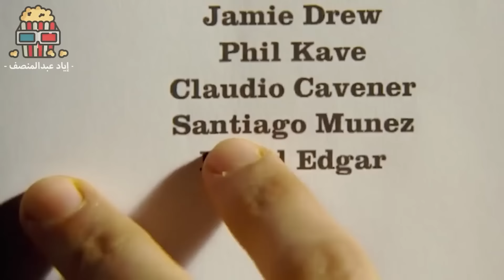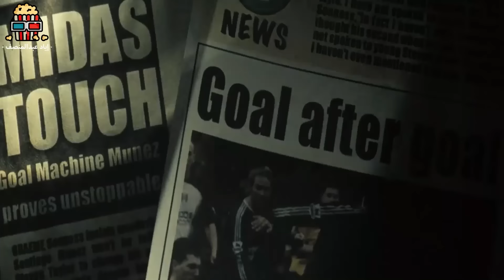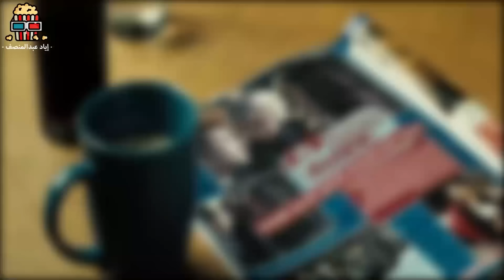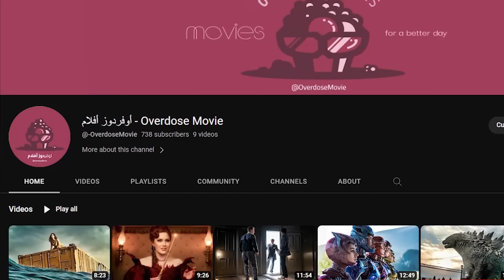رغم الفقر الشديد ، الا انه اتحول لاسطورة وبقى افضل لاعب كرة فى العالم ! ملخص فيلم Goal